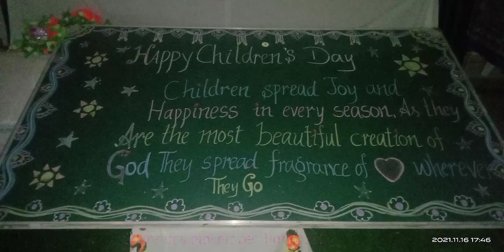Children's day celebrations 2021-22(4)